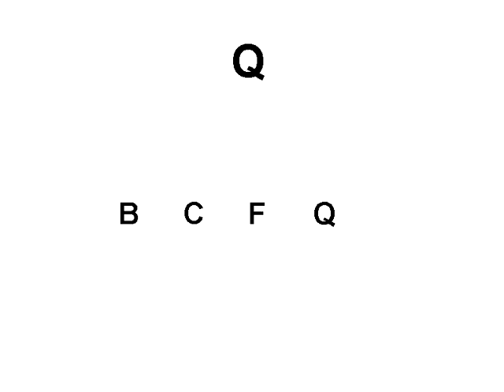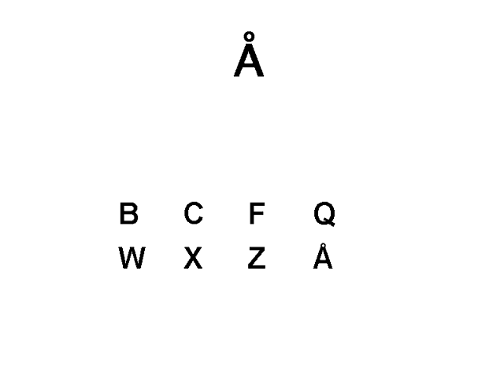learn finnish AAKKOSET 3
These are the same videos (Finnish alphabet: easy (1), harder (2) and foreign (3)) as those from late 2013 but with better sound quality. You can download them with my link list (from the server koti.kapsi.fi)